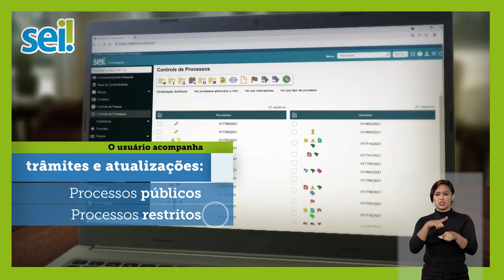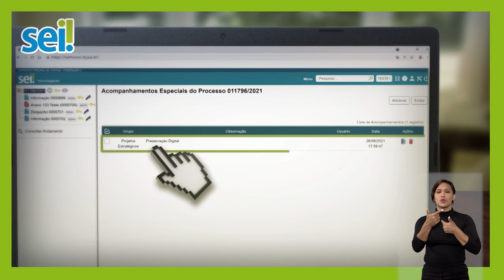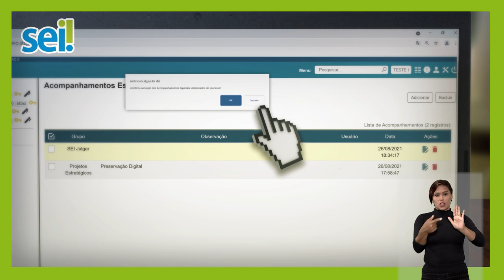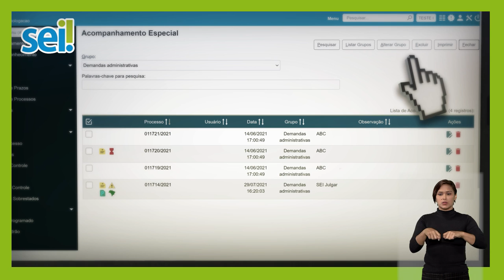SEI Acompanhamento Especial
Esse recurso permite o acompanhamento do trâmite e das atualizações posteriores de processos de modo a facilitar a localização de informações por parte dos usuários da unidade. O Acompanhamento Especial recurso já existia em versões anteriores do sistema e passou por algumas melhorias com a versão 4.0.